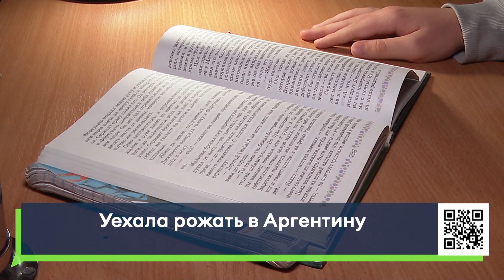Челнинка уехала рождать 12-го ребенка в Аргентину